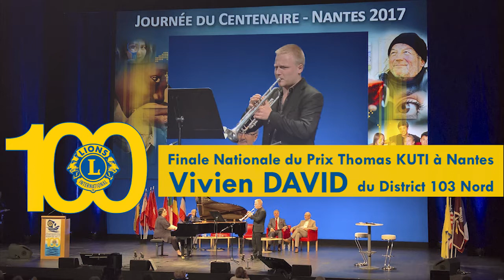Finale Nationale du Prix de Musique Thomas Kuti 2017 - Vivien DAVID - LIONS Club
La finale nationale du Prix de Musique Thomas Kuti organisée par le LIONS Clubs de France en Mai 2017, lors de la Convention Nationale à Nantes.

Si vous avez aimé ce morceau à la Trompette, n'hésitez pas à le Liker, le Commenter et Partagez-le avec vous Amis ...

Cette année, c'était la trompette et le finaliste, un jeune prodige de 23 ans a crevé la scène par son talent, devant un amphithéâtre rempli de Lions qui lui ont fait une Standing Ovation.

Claude LAMARCQ devait déclaré : "Après ce que nous avons pu entendre durant ces 3 jours, et à la stupéfaction du Jury, Vivien s'est montré le meilleur par une musicalité et un sens de l'articulation musicale incroyable, malgré son jeune âge ."

Et à la fin, lors de la remise de son Diplôme, notre Gouverneur de cette année en charge de la musique, Daniel CHRETIEN, qui est trompettiste lui-même, devait déclarer avec beaucoup d'humour : "Alors là, ... Il faudrait que je travaille encore une trentaine  d'années pour arriver à la moitié de ça ! ..."

Vivien DAVID est un fabuleux trompettiste, qui avait remporté avant la sélection du LIONS Clubs District 103 Nord, lors d'un concert donné à l'Auditorium Henri Dutilleux du Conservatoire de musique d'Amiens, avec l'orchestre Symphonique dirigé par son Directeur, Michel CROSSET. Il aura la lourde tâche de représenter la France dans la Finale Européenne du Prix de Musique Thomas Kuti qui se déroulera en Suisse, à MONTREUX, fin Septembre 2017.

Chaque année, l'instrument change ... si vous êtes flûtiste, l'an prochain vous aurez peut-être la chance, si vous êtes vous aussi excellent d'être à la place de Vivien.

Pour tous renseignements sur ce Prix Thomas KUTI, et si vous voulez tenter votre chance, prenez contact par mail, à l'adresse suivante